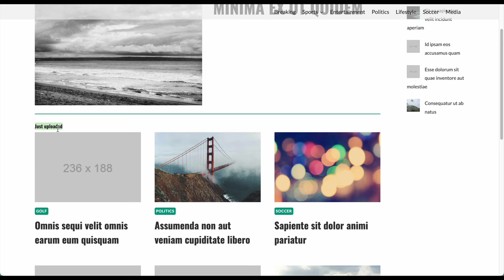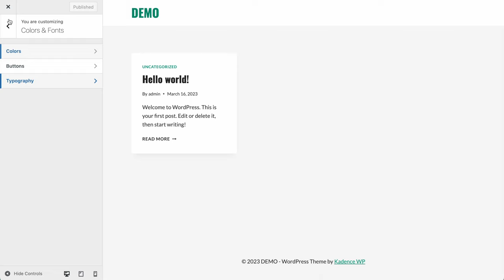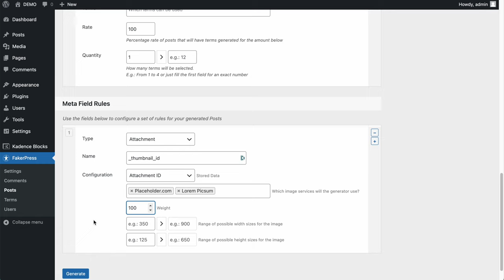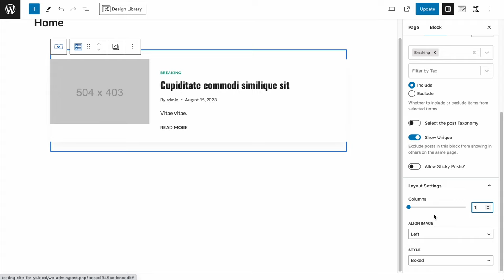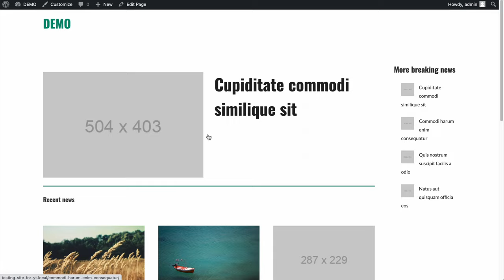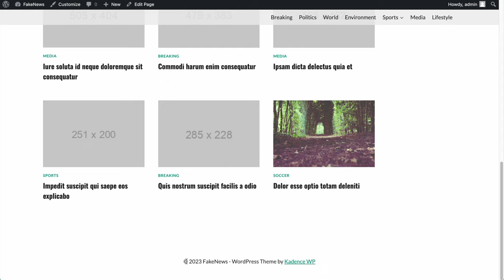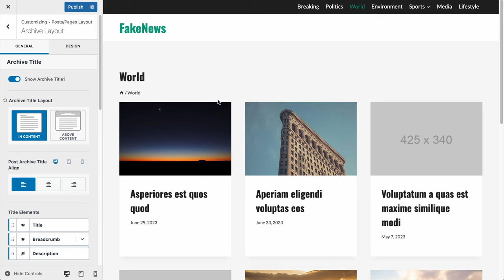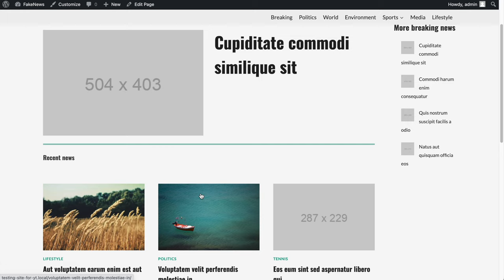⚡ Crafting Your Own News Article Website! Step-by-Step Guide Using Kadence Theme and Blocks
Welcome to a comprehensive tutorial on building your very own news article website from scratch! 📰💻

In this video, we'll take you through each step of the process, making it easy even if you're new to web development. Whether you're a budding journalist, an entrepreneur looking to share insights, or just passionate about news, creating your own platform has never been this achievable. Join us to bring your news website vision to life and make your online presence felt in the world of reporting! 🗞️🌐

👀 Plugins and theme used:
➜ Kadence Blocks: FREE
➜ Kadence Theme: FREE

⚡ Recommended Themes
➜ Kadence Theme: FREE

All the opinions in this video are my own. I did not receive any compensation for making this video.